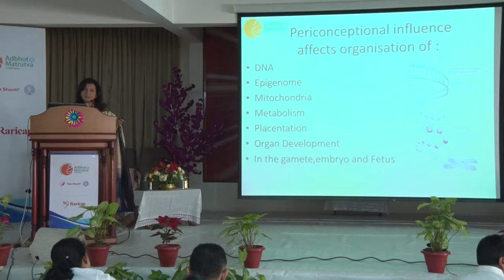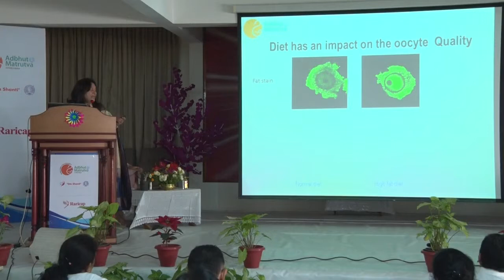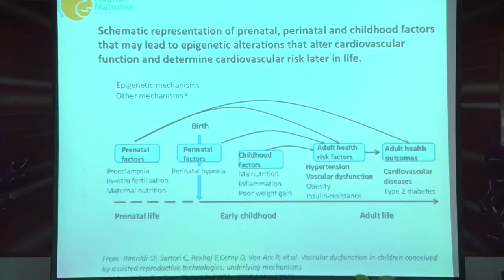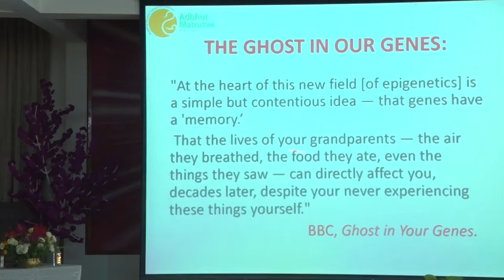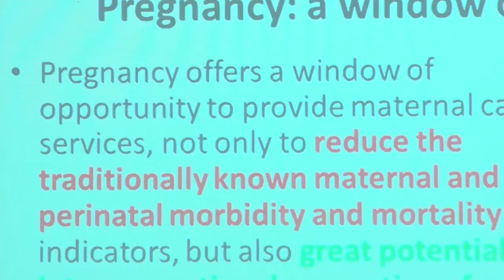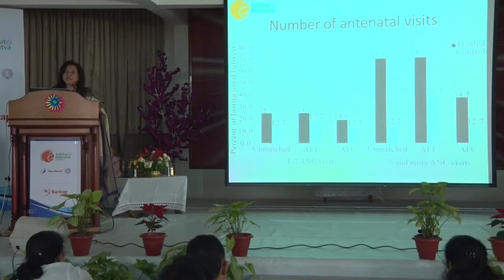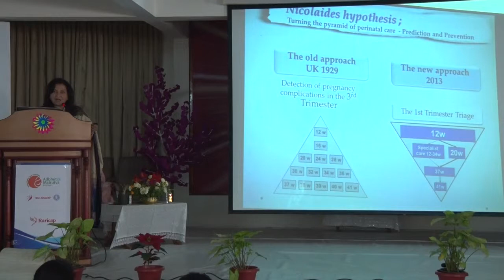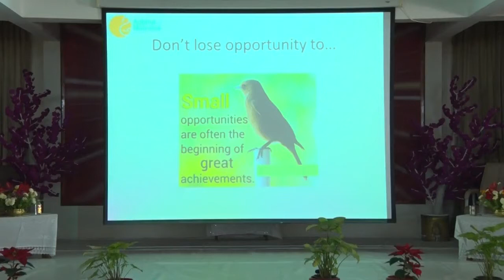Nine Months Windows of Opportunity Dr Jaideep Malhotra 1